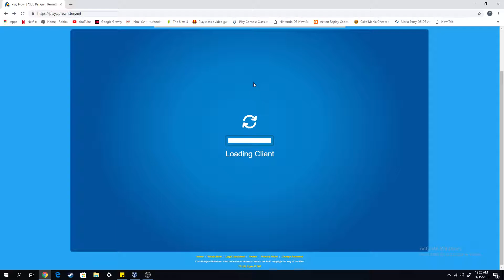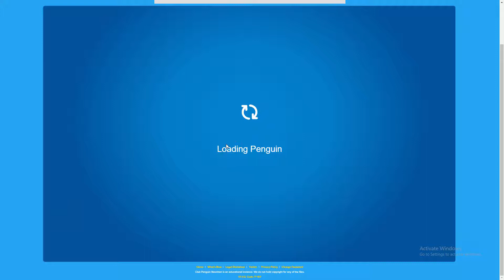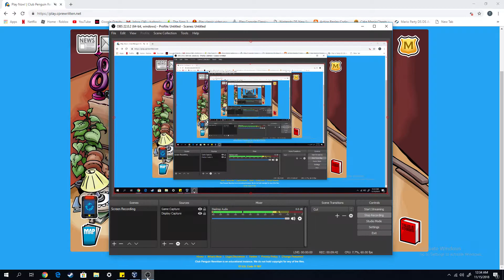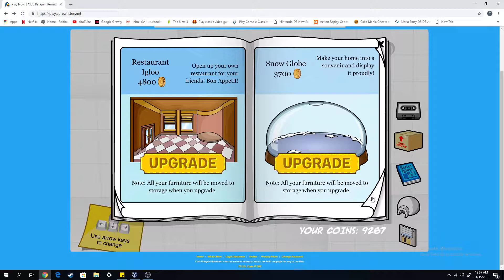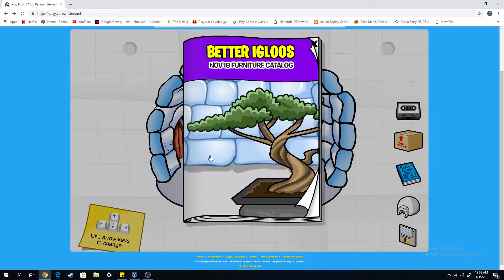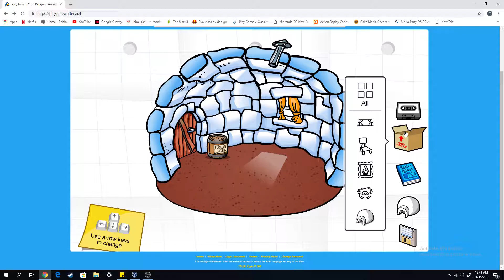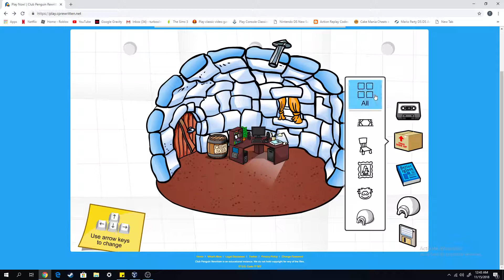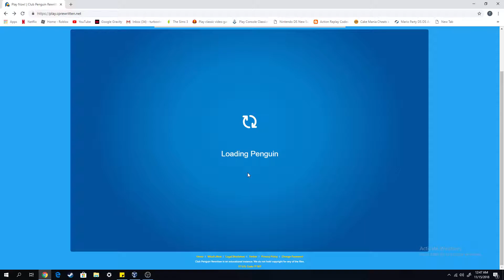CPR Game play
Don't Know What To Put Here